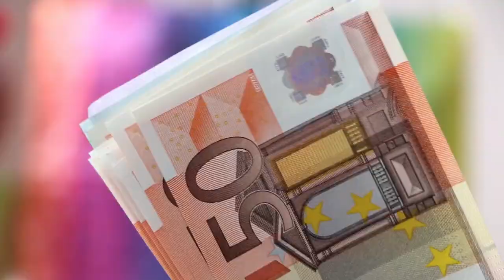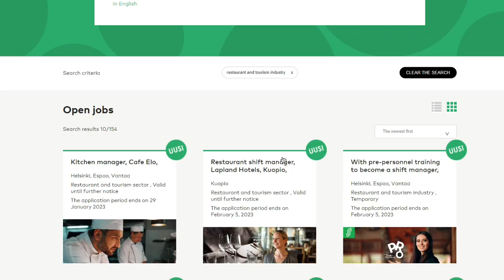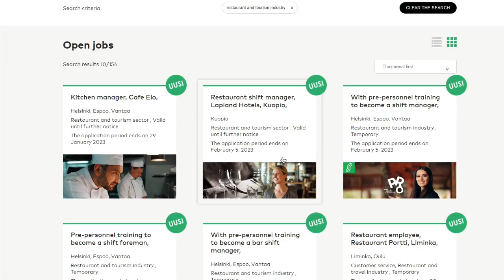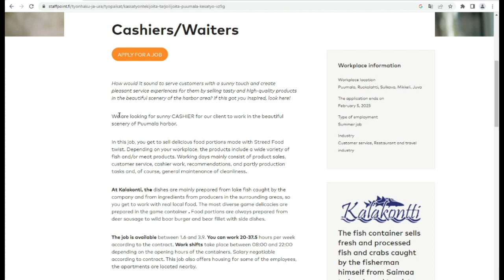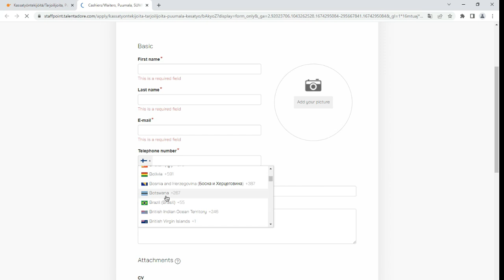Hotel worker jobs in Finland 2023 - FREE Finland Work Visa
Are you looking for a job in Finland? Well, look no further! In this video, we'll show you how to get a free Finland work visa so you can start working as a hotel worker in Finland in 2023!

If you're interested in learning more about working in Finland as a hotel worker, then this is the video for you. In this video, we'll show you how to get a free Finland work visa so you can start working in one of the country's top hotels in 2023. Finland is a great place to work, and this video will show you all the details you need to get started!